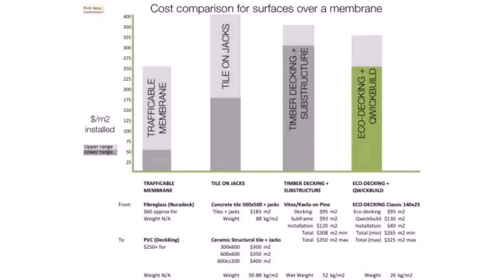Building Deck Over Concrete Patio Nz